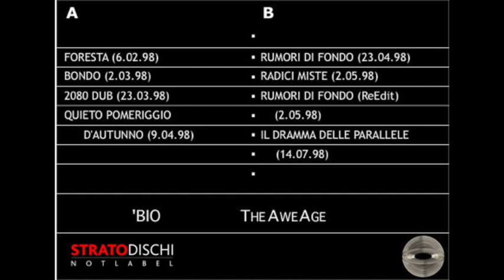(SDR015) 03 'Bio - 2080 Dub